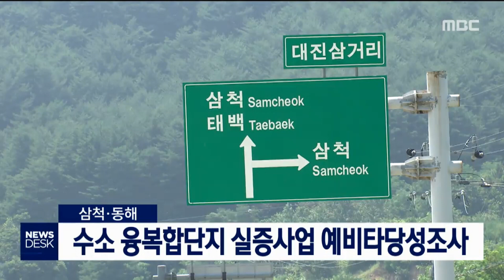2019. 12. 14 뉴스데스크 강원